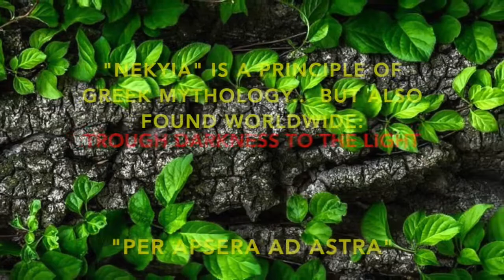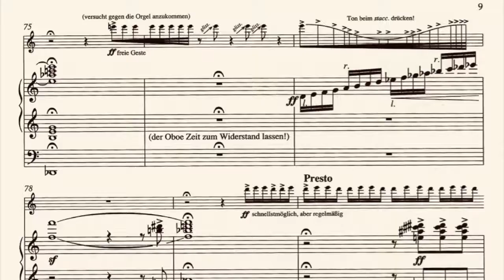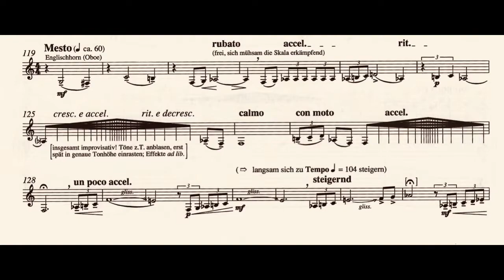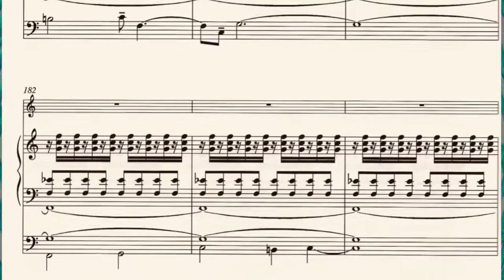Enjott Schneider NEKYIA for oboe & organ Trailer 6:30 Min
Trailer 6' / original length 15' -
Performed by Dieter Salewski (Ob) & Harald Feller (org) on WERGO-CD "Klänge des Lichts".  Published by Schott Music. - NEKYIA is a world principle drawn from classical mythology: every superior development and every spiritual advance requires the journey down to Hades. Every mountain begins in the bottom of a valley; light cannot exist withoug darkness, nor heaven without hell. Nekyia (per aspera ad astrum) is the archetype of all religions. Orpheus had to go down to Hades in order to reclaim the life of Euridice; Christs had to die in order to bear witness to life. - There exist also several interpretation sax & organ.